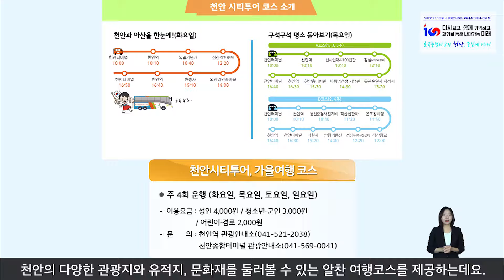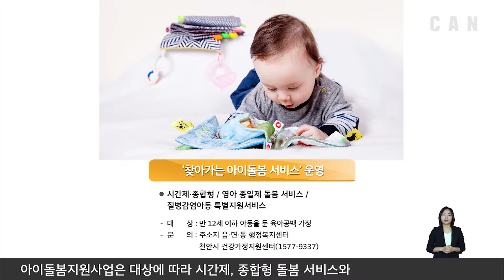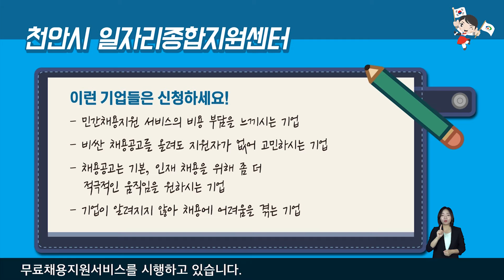생생,취업정보